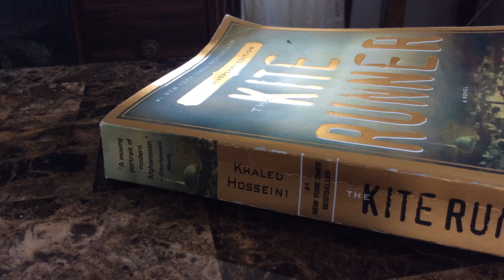Log#3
Ohh I ate Nutella and small fudge today that's why I did log three